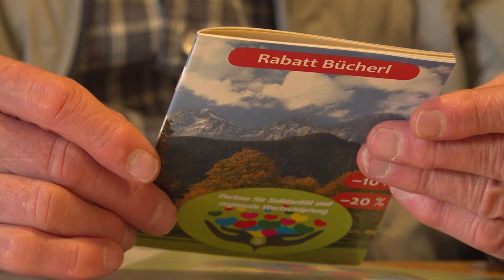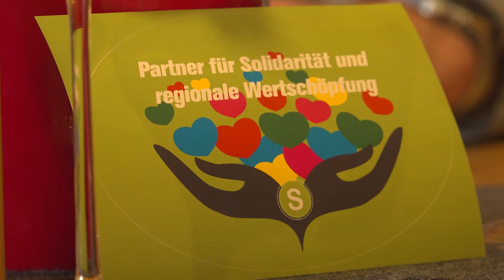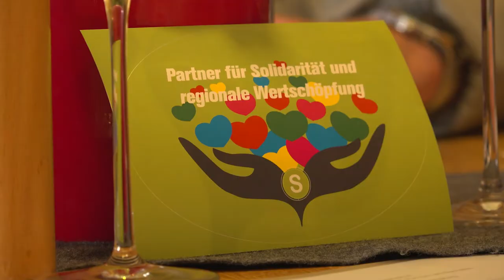Seniorenbund Pressekonferenz 2021 - Rabattbücherl